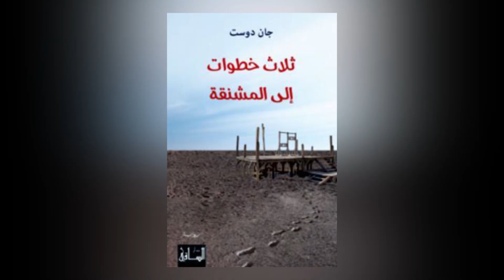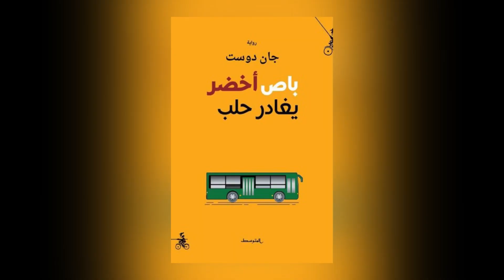كوباني: السيرة الكردية تنهي حكايتها عند داعش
أسماء وهبي تحاور جان دوست عن الثورة في سوريا و أسباب فشلها

تنطلق فكرة البرنامج من مناقشة القضايا الآنية ببعدها الاجتماعي والثقافي والاقتصادي والفني بطريقة تحليلية ناقدة يتماهى مع نبض الشارع في المجالات كافة.